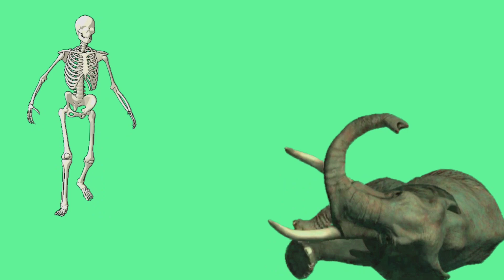HUMAN SKELETON VS ELEPHANT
Human skeleton vs elephant moments green screen video editor choice video